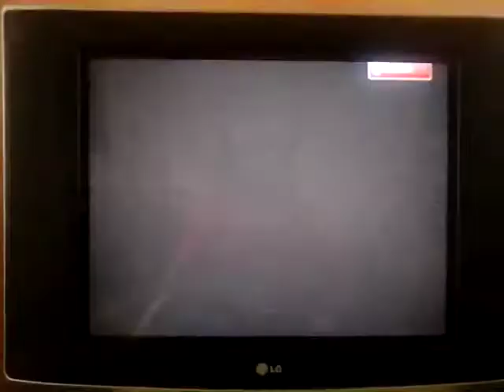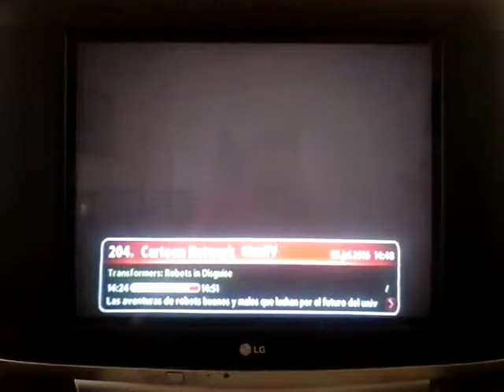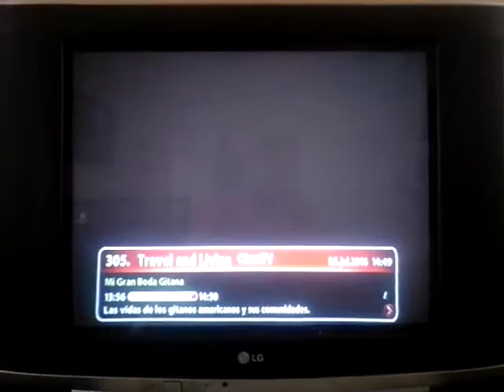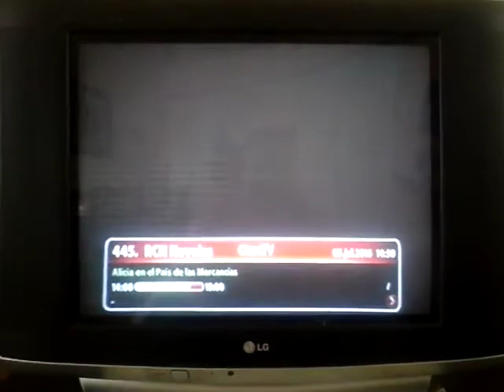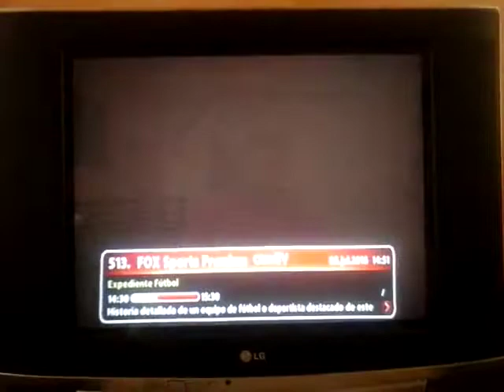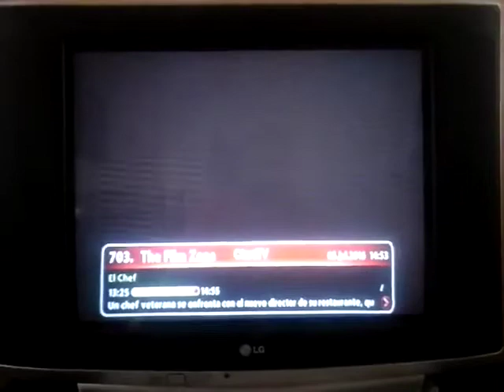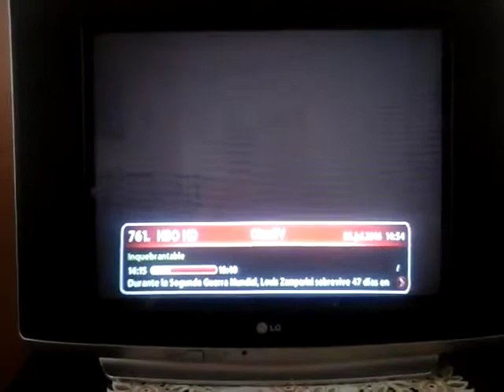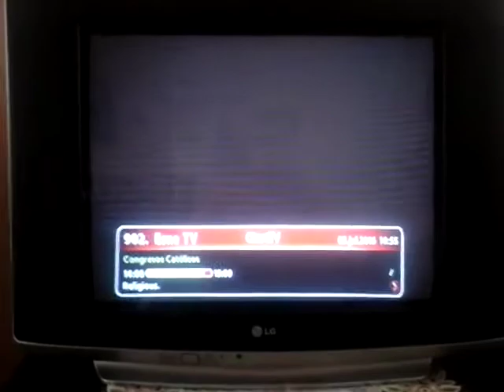Claro TV Digital Puerto Tejada 5/7/16